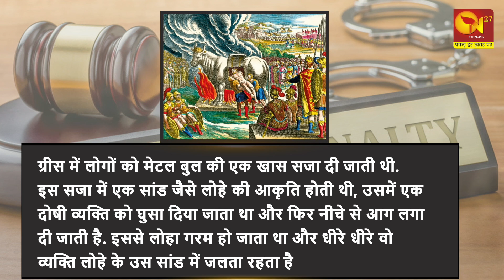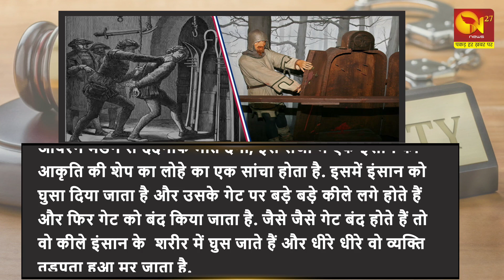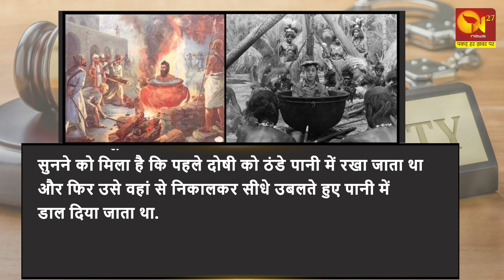क्या आफताब को होनी चाहिए दर्दनाक मौत की सजा ? Is Death Penalty Enough For Aftab?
क्या आफताब को होनी चाहिए दर्दनाक मौत की सजा ?
 Is Death Penalty Enough For Aftab?

Shraddha's Father Demands Death Penalty For Aftab.

Murder Delhi: Aftab Amin Poonawalla murdered his girlfriend and dismembered her into 35 pieces and scattered body parts all over Delhi. He was arrested five months after committing the crime. In a key milestone, Delhi police have solved the brutal murder of a girl in the country's capital. A man who allegedly murdered a 26-year-old woman then cut her into up to 35 pieces. accused of chopping into About six months ago, a heinous crime occurred that shocked the country and its citizens. Delhi police kept a close watch on the girl's murderous lover after learning that the perpetrators had partially disposed of the girl's body.

N27 News Channel:

N27 News is a Digital news channel that will bring a revolution in digital news. We will cover every aspect of the news which affects the common man.